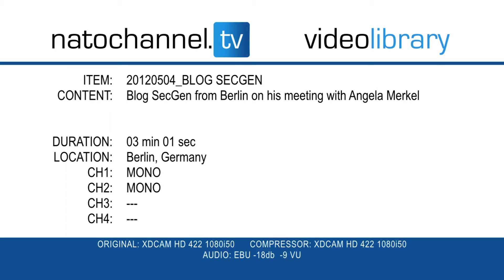German steps towards Chicago (NATO Secretary General's Blog)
Blog by NATO Secretary General Anders Fogh Rasmussen - 04 May 2012